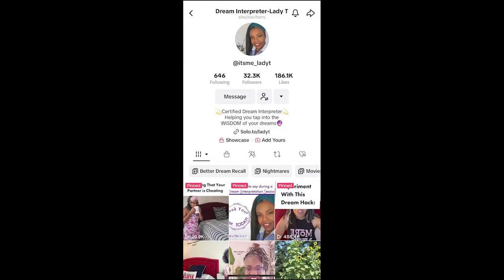How To Dream of Winning Lottery Numbers (FULL VIDEO)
Dream incubation is a process that causes a specific dream topic to occur, either for recreation or to attempt to solve a problem. Today's guest is a certified dreamwork practitioner who is very knowledgeable in both dream interpretation and dream incubation.  Teisha Shelby- Houston aka Lady T tells me how she won $2,000 in the lottery by trying to find the winning numbers in her dreams! It is fascinating what our dreams and getting proper rest can do for our lives. There are many amazing things you can use your dreams for. We hope to inspire everyone to gain interest in their dreams and any potential growth it may bring.

Highlights
2:57 Lady T intro
9:50 How can we strengthen our dream interpretation abilities?
11:13 Teisha's dream analysis approach
14:08 Do lucid dreams have messages too?
17:02 Amina's first lucid dream
20:26 How to incubate a dream such as winning lottery numbers.
23:55 How can we learn things from our dreams?
27:20 How can we use dreams to find solutions and solve problems in waking life?
36:42 Dream incubation Steps
39:05 Dream-enhancing herbal teas
44:44 Dreaming and meditation51
:13 How do you teach your kids about dreams?
57:35 Online misconceptions about dreams
1:00 How to protect yourself while traveling the dream world